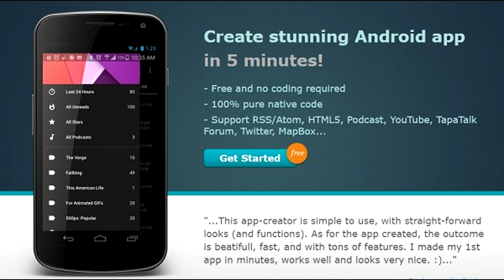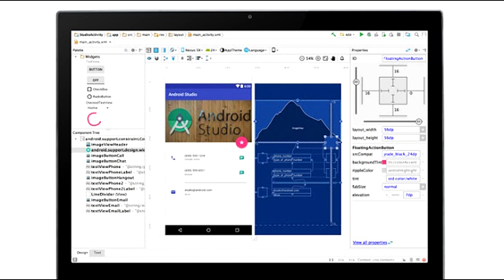تعرف علي طرق صناعة تطبيقات الهواتف يمكنك البدءالآن بدون تعلم البرمجة 2017